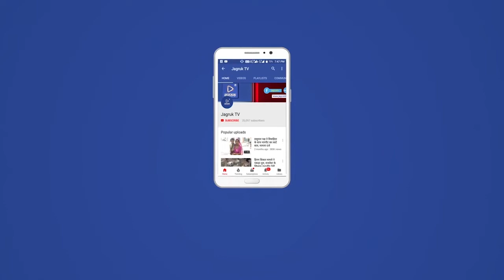आबूरोड : राज्यपाल कलराज मिश्र के 20 मई को माउंट आबू पहुंचने के चलते प्रशासन अलर्ट मोड पर है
इसी के तहत तलहटी में ब्रह्माकुमारी संस्थान के
सामने सडक़ किनारे लगी आस्थाई दुकानों, हाथ लारियों को हटाया गया। अस्थाई दुकान संचालकों को सडक़ किनारे दुकान नहीं लगाने को पाबंद किया गया। साथ ही स्थाई दुकान संचालकों को दुकान के बाहर तक सामान फैलाकर नहीं रखने के
निर्देश दिए गए। क्षेत्र में जेसीबी से सफाई करवाई गई। मलबे  व कचरे को हटाया गया। इस अवसर पर पंचायत समिति के पीओ अचल सिंह राजपुरोहित, उमरणी ग्राम पंचायत के ग्राम विकास अधिकारी नितिन कुमार शर्मा, आमथला ग्राम पंचायत के विकास अधिकारी मौजूद थे।